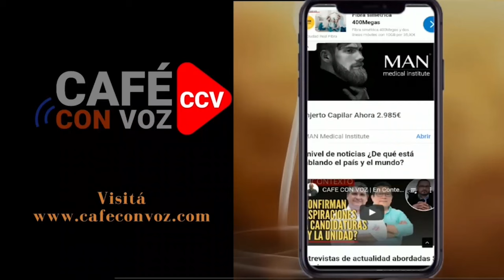CAFE CON VOZ | Testimonios del exilio forzado por órdenes de dictadura